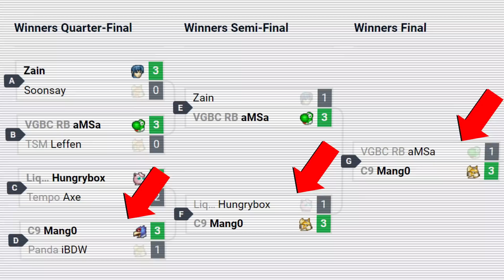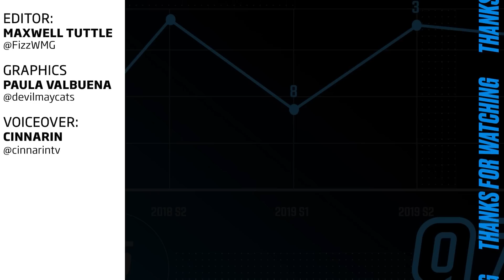Nobody Could Stop Mang0 at Summit 14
At Smash Summit 14, Mang0 went on one of the most dominant tears in recent memory. With no sets dropped and no sets going to Game 5 at all, it begs the question: Is Winners Mang0 just as dominant as the storied 'Losers Side Mang0'? Today, we run through the GOAT's bracket over the course of Summit weekend to see how he was able to dismantle the competition.